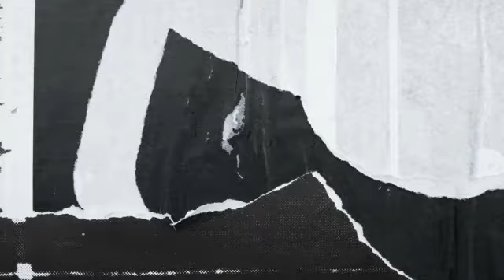मेरे पुत्र के जन्म दिन का विडियो प्रिन्स का बर्थडे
हमारे चैनल को अधिक से अधिक सब्सक्राईव करे